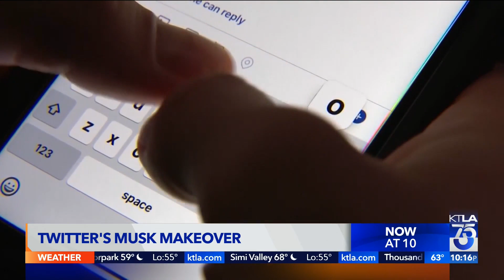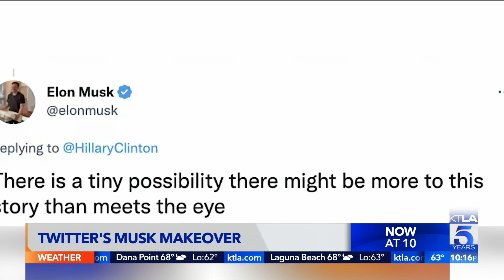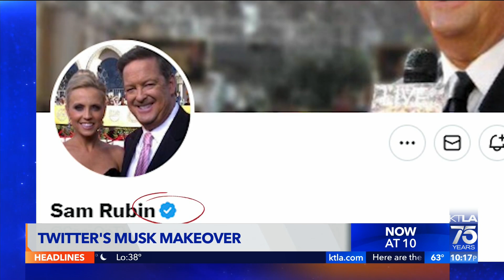Twitter's Musk makeover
Billionaire Elon Musk is already floating major changes for Twitter — and faces major hurdles as he begins his first week as owner of the social-media platform.

Chris Wolfe reports for KTLA 5 News at 10, on Oct. 31, 2022